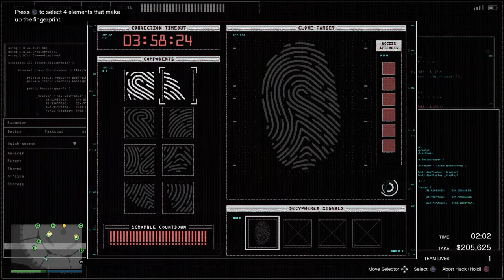BIG Con Gone Wrong Maintenance Crew (Cash) GTA Online Diamond Casino Heist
Changing it up this time were doing Maintenance Crew Con in the GTA Online Diamond Casino Heist